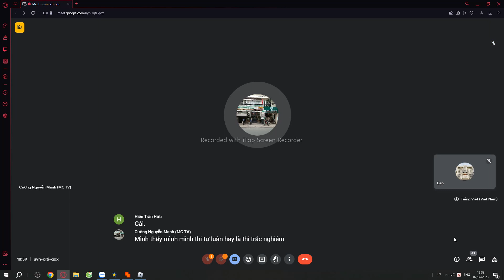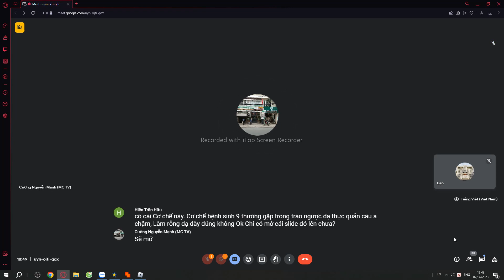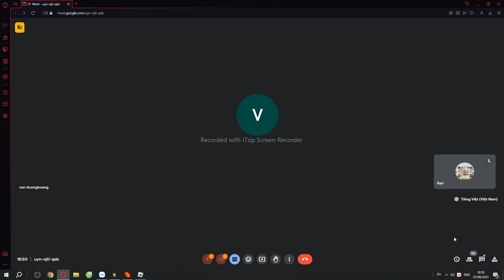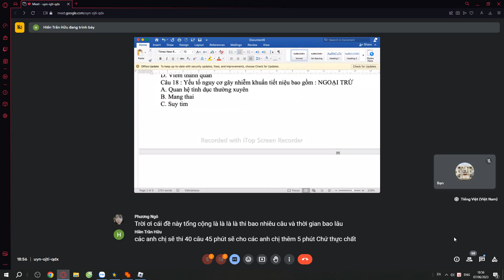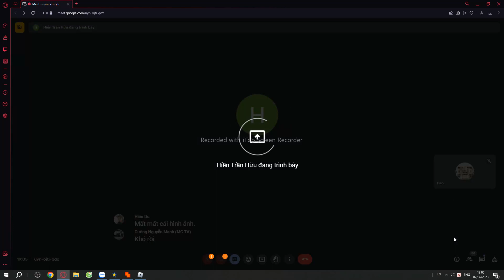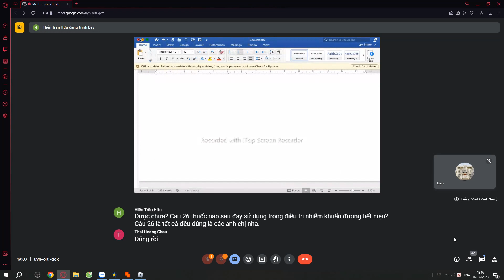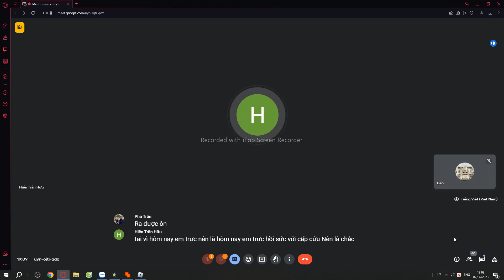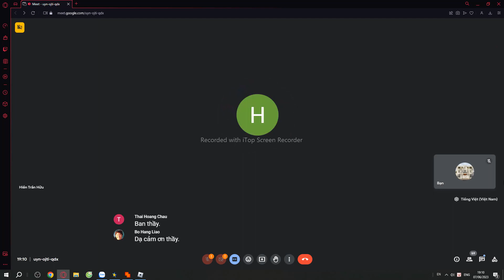CÁC MỤC ÔN THI Y HỌC HIỆN ĐẠI